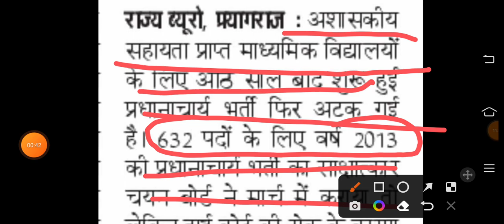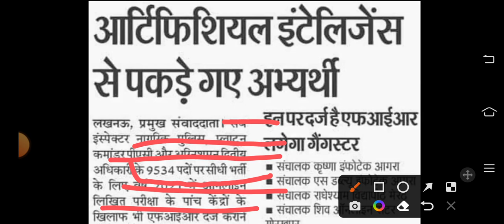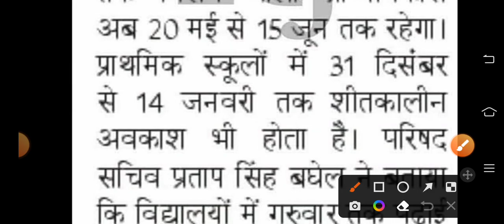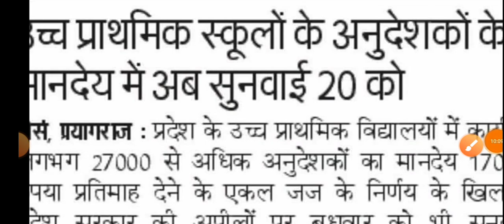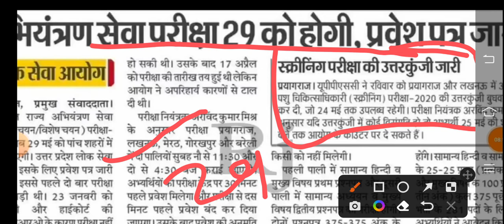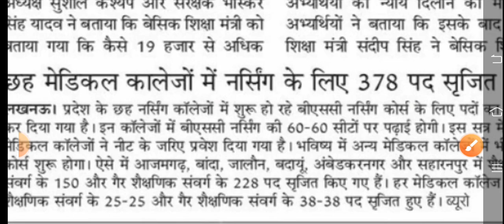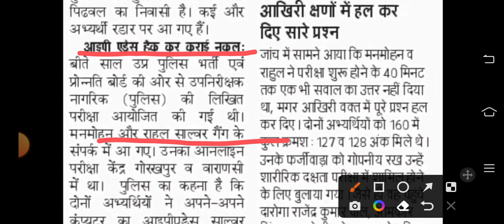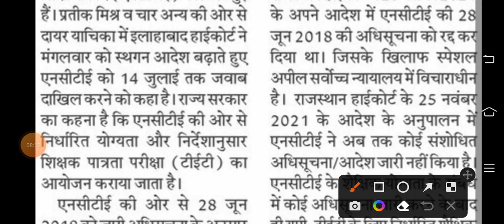पशुपालन विभाग में 308 पदों पर सीधी भर्ती शुरु | Upsssc AGTA और बाबू भर्ती सूचना जारी | Latest News